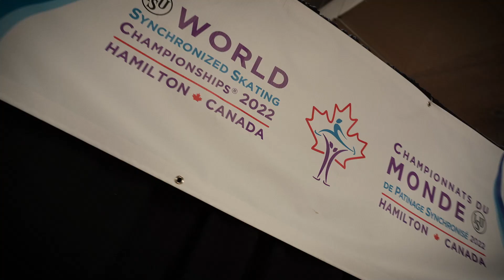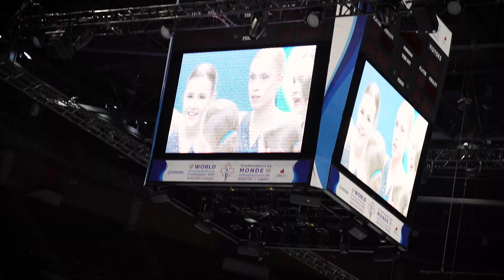Synchronized Skating Free Skating - Day 2 | Behind the scenes | Hamilton 2022